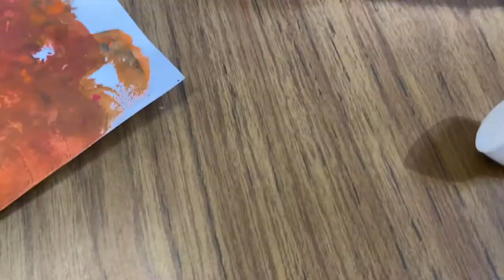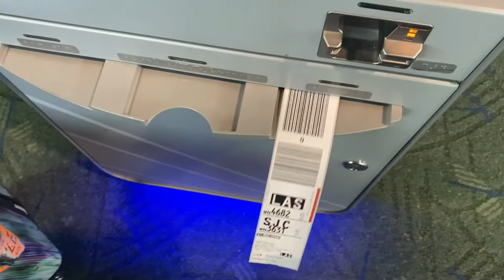taking 7 hrs to fly home ✈️ 👩🏻‍🎓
Flew home for my sister's HS graduation! This is a rare occasion of not taking a nonstop/direct flight home haha:) Also started the process of moving out of my apartment so I took extra things home to make it easier on myself when I actually have to move out haha, hence why there is a lot of luggage LOL!!